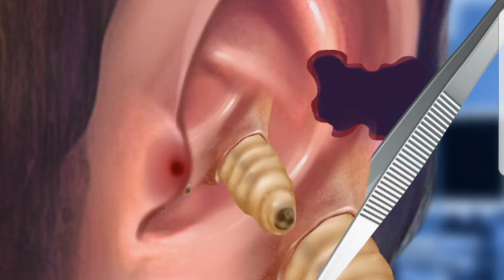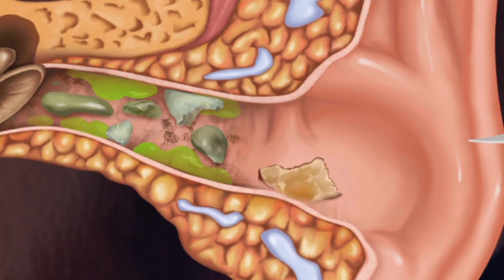ASMR Removal EAR👂Worm & Maggot Infection Deep Cleaning ANIMATION Treatment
asmr blackhead removal
animated cleaning asmr
body treatment
bersihkan telinga di dokter tht
ear wax removal home
ear cleaning animation
 Maggot Satisfying
hairwash
animated cleaning asmr
ear cleaning asmr
ear wax
eye removal
lice removal
maggot asmr
stuck in ear
worm removal
ear worm removal
worms removal asmr
removal
rots removal
hair removal
asmr ear blackhead removal animation
foreign body removal
ear wax removal
earwax removal
ear stone removal
blackhead removal
hair in ear removal
ear wax removal asmr
ear worm removal ear cleaning 😱asmr
blackhead removal ear
asmr dog ticks removal
ear blackhead removal
foreign body stuck in ear removal
earwax removal animation
ASMR Maggot Removal
ASMR worm Toy
ASMR Removal meaning